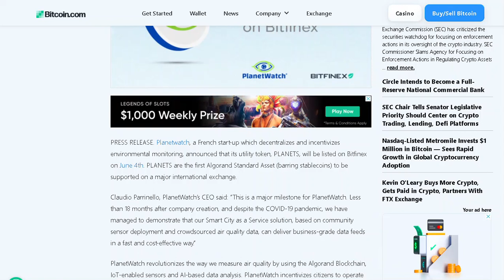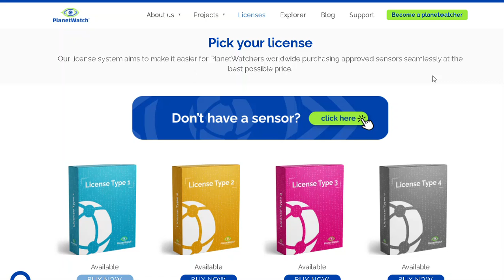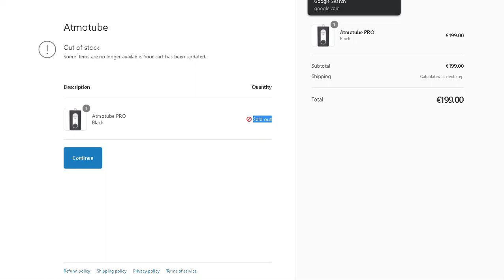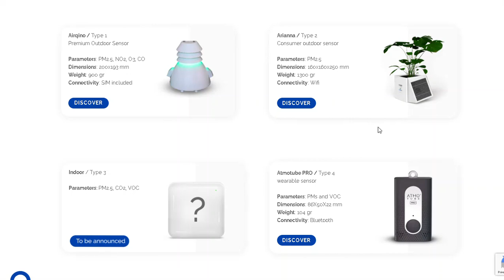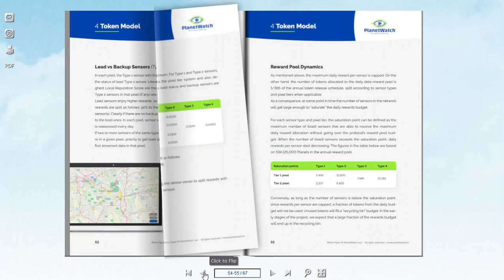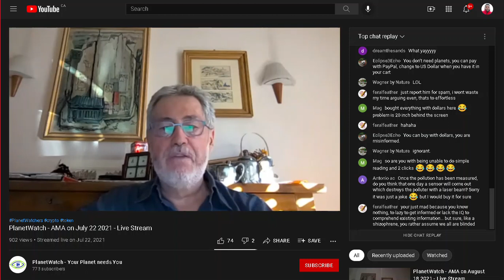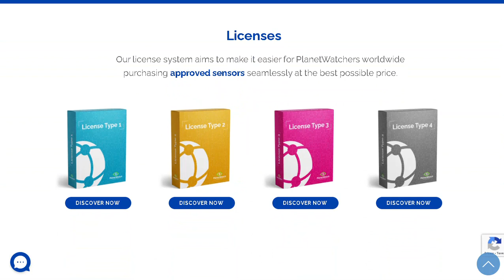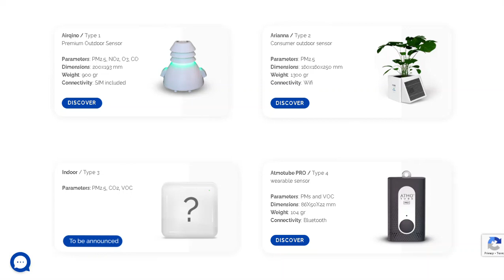Planetwatch Token Mining | Atmotube PRO | Why become a Planetwatcher?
Planetwatch Token Mining | Atmotube PRO | Why become a Planetwatcher? | Planetwatch Token Mining | Atmotube PRO | Why become a Planetwatcher? | Planetwatch Token Mining | Atmotube PRO | Why become a Planetwatcher?

Information for stock observations are obtained from sources believed to be reliable, but we do not warrant its completeness or accuracy, or warrant any results from the use of the information. You are responsible for all the risks and financial resources you use and for the chosen trading systems.

Stock trading involves a substantial risk of loss and is not suitable for every investor. The valuation of stocks may fluctuate, and as a result, clients may lose all or part of their original investment. The impact of seasonal and geopolitical events is already factored into market prices. Even a small market movement will have a great impact on your trading account and the trading results can work against you.